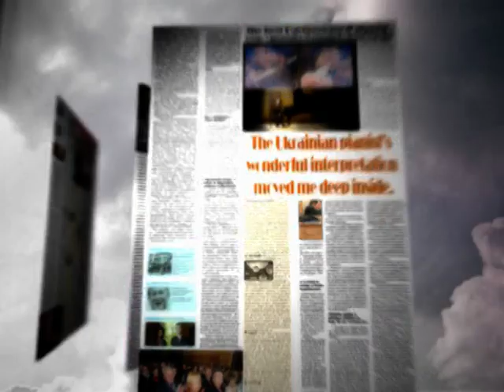Pianist Alexey Botvinov